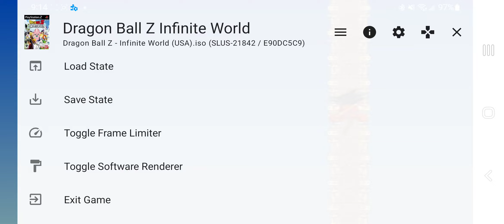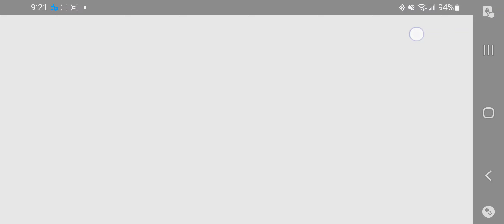dragon ball z infinite world part 14 let's continue on the story